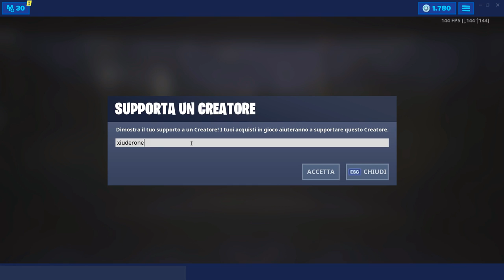VISITA PANNELLI SOLARI NELLA NEVE, NEL DESERTO E NELLA GIUNGLA - SFIDE SETTIMANA 9 FORTNITE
ECCO LE TRE POSIZIONI ESATTE DEI PANNELLI SOLARI NELLA SFIDA DELLA SETTIMANA 9 DI FORTNITE! VISITA PANNELLI SOLARI NELLA NEVE, NEL DESERTO E NELLA GIUNGLA

BENVENUTO!

➜ Motherboard: MSI Z97M GAMING
➜ GPU: NVIDIA GeForce GTX 970
➜ Cuffie: TRUST GXT 393 MAGNA
➜ Mouse: TRUST GXT 188 LABAN
➜ Tappetino: OMEN Mouse PAD 300
➜ Tastiera: TRUST GXT 890 CADA
➜ Microfono: TRUST GXT 252+ EMITA PLUS
➜ Sedia: AROZZI Torretta Orange
➜ Desk: AROZZI Arena-Green
➜ Webcam: Microsoft Lifecam Studio
➜ Handcam: Microsoft Lifecam HD-3000
➜ Monitor(2x): MSI OptixG24C LED Gaming Monitor 24''

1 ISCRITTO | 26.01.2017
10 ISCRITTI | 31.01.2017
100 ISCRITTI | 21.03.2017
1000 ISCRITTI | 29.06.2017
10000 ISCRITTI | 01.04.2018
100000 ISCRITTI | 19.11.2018